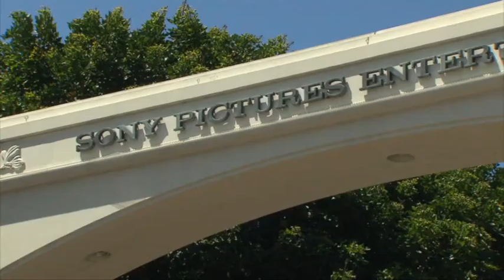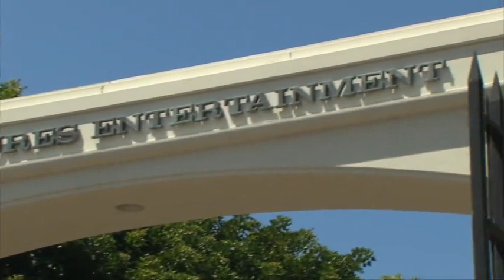تلویزیون ایران فردا - بدون شرح شنبه 6 دی